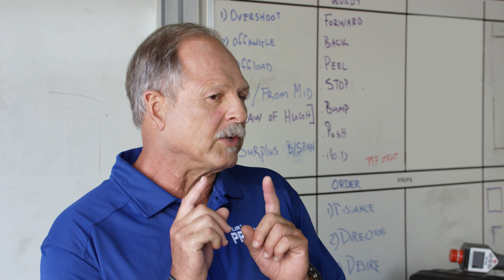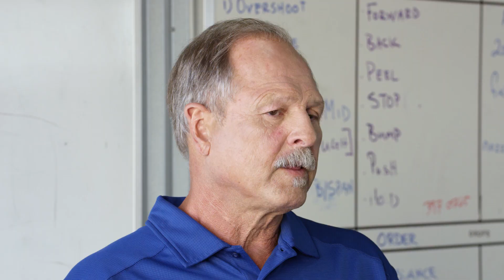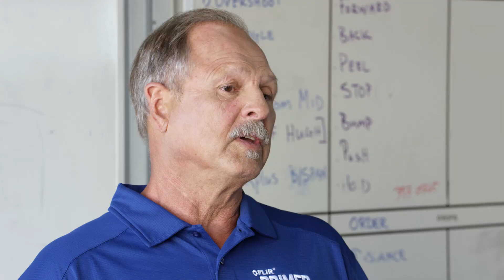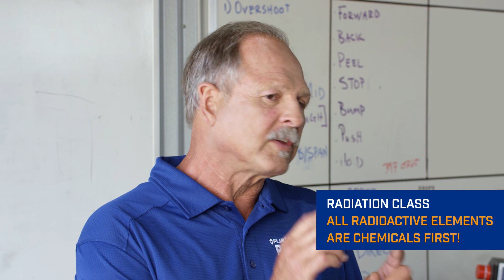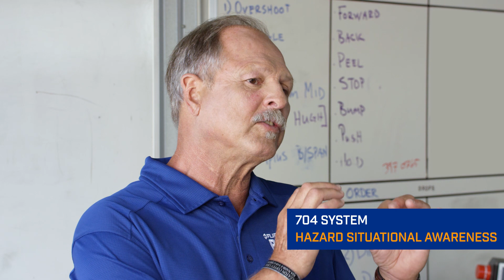Safety Data Sheets and Chem 101 | FLIR PRIMED | CBRNE Training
The information contained in this video is intended for general informational and educational purposes only. This video is not intended as a substitute for formal training. FLIR makes no representations or warranties of any kind, express or implied, about the completeness, accuracy, reliability or suitability with respect to any content contained in this video and disclaims any liability for any damage or injury of any kind that may result from the use or misuse of the information contained in this video.